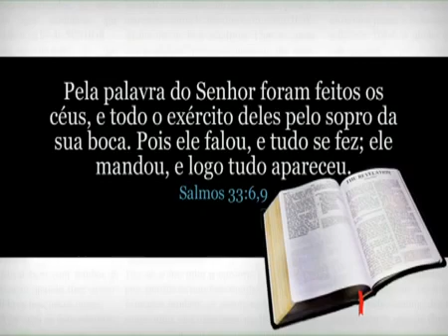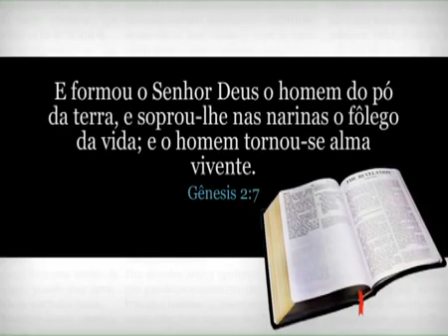A BELEZA DA CRIAÇÃO DIVINA - LIBRAS - 2/27